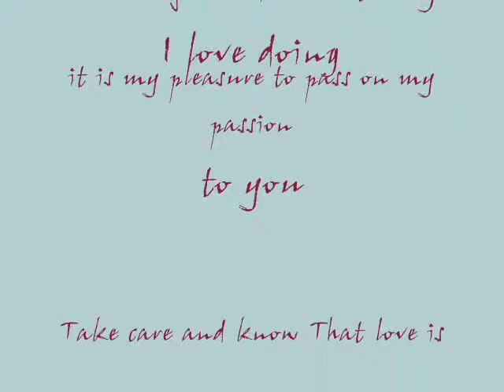Guelph- Dirty old town ?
This was taken on a dreary day in November ...although it was extremely warm for this time of year !!!
Pumba